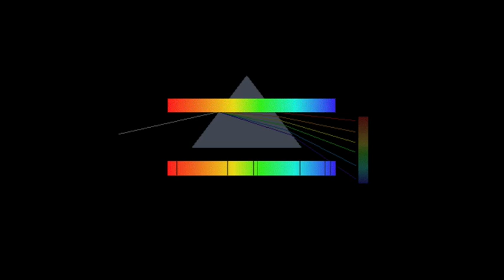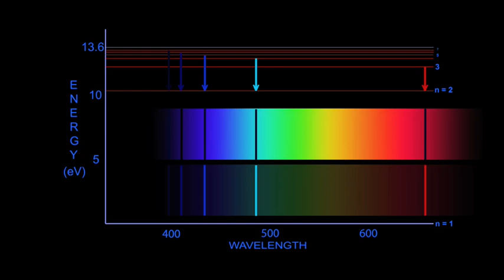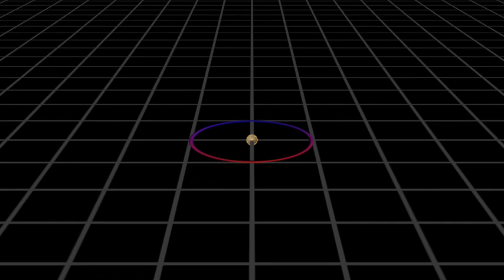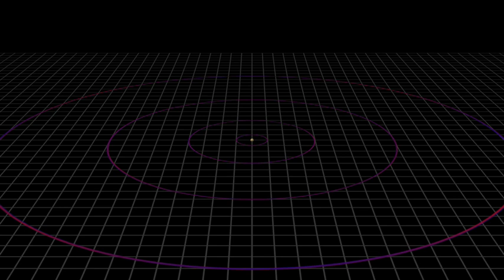The World of Quantum Mechanics Made Simple ~ An Animated Guide - Part 2 (2/6)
This video series is presented for educational and enlightenment purposes only. The series was created by the Cassiopeia Project.

The World of Quantum Mechanics Explained ~ An Animated Guide

"Spooky, bizarre and mind-boggling are all understatements when it comes to quantum physics. Things in the subatomic world of quantum mechanics defy all logic of our macroscopic world. Particles can actually tunnel through walls, appear out of thin air and disappear, stay entangled and choose to behave like waves.

According to Niels Bohr, the father of the orthodox 'Copenhagen Interpretation' of quantum physics, "Anyone who is not shocked by quantum theory has not understood it". Richard Feynman, one of the founders of quantum field theory remarked, "I think I can safely say that nobody understands quantum theory".

Quantum mechanics deals with the study of particles at the atomic and subatomic levels. The term was coined by Max Born in 1924. Though the theory works to provide accurate predictions of phenomena at the subatomic scales, there is no real understanding of why it works, what it really means or what implications it has for our world picture. Ergo, the best we can do is present you with the central mystery at the heart of quantum mechanics and show you the way its theoretical structure works to provide real world predictions. Once you decide to go down the rabbit hole, the wonderland of quantum physics, will keep you enthralled forever."